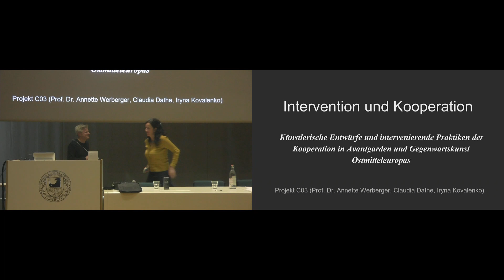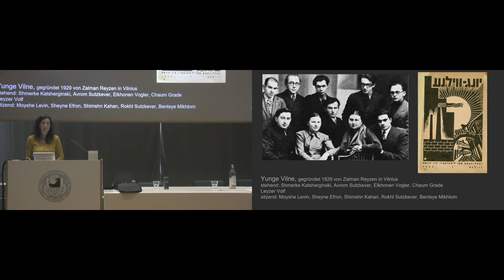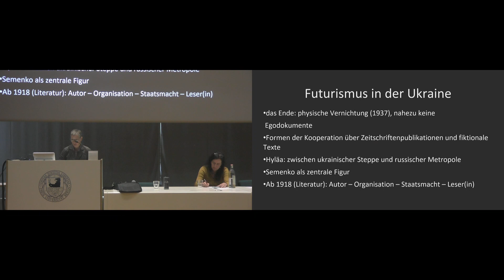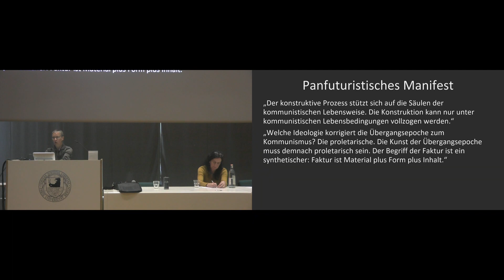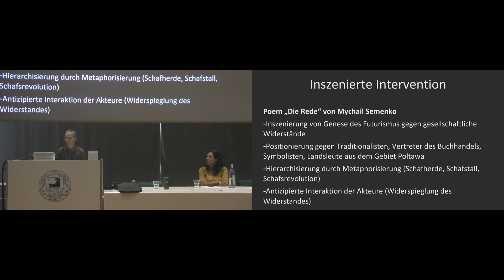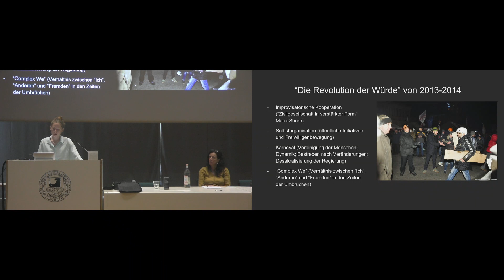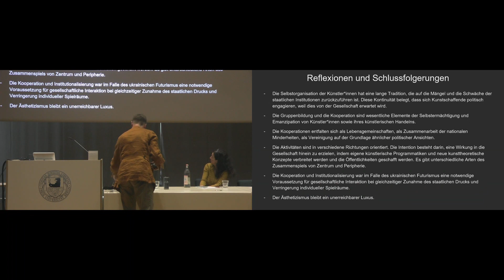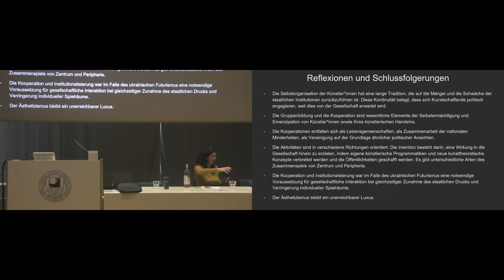Ringvorlesung | Vortrag | Intervention durch Kooperation in den Avantgarden der Ukraine 30.04.2024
Vortrag im Rahmen der Ringvorlesung Intervenierende Künste – Politische und ästhetische Potentiale

Claudia Dathe, Kulturwissenschaftliche Fakultät, Osteuopäische Literaturen, Europa-Universität Viadrina Frankfurt (Oder)
Iryna Kovalenko, Kulturwissenschaftliche Fakultät, Osteuopäische Literaturen, Europa-Universität Viadrina Frankfurt (Oder)
Prof. Dr. Annette Werberger, Kulturwissenschaftliche Fakultät, Osteuopäische Literaturen, Europa-Universität Viadrina Frankfurt (Oder)

In jüngerer Zeit ist häufig von einer ‚Re-Politisierung‘ der Künste die Rede, die zugleich als Beobachtung wie als Erwartung formuliert wird. Künstler*innen werden von Museen und anderen Institutionen eingeladen, z. B. in koloniale Sammlungen zu intervenieren, sie schließen sich politischen Protesten an, um diese mit ihrer Arbeit zu unterstützen, sie geben in Aufführungen Personengruppen eine Bühne, die gesellschaftliche Diskriminierung erfahren, oder setzen sich in literarischen Texten mit Fakten auseinander, die in der Politik verschwiegen oder in sozialen Medien verfremdet werden.

Doch welches Potential hat Kunst, haben die Künste, in gesellschaftliche Zusammenhänge oder in politische Prozesse tatsächlich einzugreifen, welche Verfahren kommen dabei zum Einsatz und welche Auswirkungen hat das auf ein aktuelles Verständnis von Kunst? Diesen Fragen widmet sich der seit 2022 an der Freien Universität bestehende Sonderforschungsbereich „Intervenierende Künste“, dessen Forschungen in der Ringvorlesung den Studierenden und einer breiteren Öffentlichkeit vorgestellt werden sollen.

Der Begriff des Intervenierens dient als Ausgangspunkt der Ringvorlesung und soll dabei auch selbst problematisiert werden. Er kann jene Prozesse des Ineinander von künstlerischem und aktivistischem Handeln fassbar machen, die jenseits etablierter Kunstformen und Kunstgattungen heterogene Handlungskomplexe, Ereignisse und Praktiken hervorbringen. Die Relevanz des Interventionsbegriffs ist dabei vor allem mit einem Wirkungsversprechen verbunden: dass das Intervenieren als künstlerische Praxis in lebensweltliche Zusammenhänge bestehender Gesellschaften und Systeme eingreift, nachhaltig wirksam wird und damit auch die ersehnte gesellschaftliche Veränderung umzusetzen verspricht.

Zugleich ist es keineswegs eindeutig, inwiefern und auf welche Weise Künste tatsächlich zu intervenieren vermögen. Vollziehen sich durch Eingriff und Intervention bewirkte Veränderungen nicht häufig jenseits programmatischer Geltungsansprüche und Proklamationen, finden sie gleichsam im Stillen, unter der Oberfläche und in untergründigen Transformationsprozessen statt?

Das Intervenieren als Denkfigur der Geistes- und Sozialwissenschaften kann deutlich über ein aktivistisches Kunstverständnis hinausgehen, wenn das Bild des ‚Dazwischentretens‘ so verstanden wird, dass künstlerische und gesellschaftliche Strukturen grundsätzlich ineinander verwoben sind. Mit dieser Verwobenheit nämlich steht der Kunstbegriff selbst zur Disposition. Damit ist eine Selbstproblematisierung der Künste verbunden, die den Interventionsoptimismus der historischen Avantgarden in ein neues Licht rückt: Inwiefern kann Kunst vor dem Hintergrund ihrer gesellschaftlichen Verwobenheit überhaupt ein Interventionspotential für sich reklamieren – oder kann sie es gerade aufgrund dessen? Was zeichnet spezifisch künstlerische Ausprägungen des Intervenierens aus?
Die Ringvorlesung möchte unter dem Leitaspekt „Intervenierender Künste“ das begriffliche Feld künstlerischen Intervenierens, die damit verbundenen künstlerischen Praktiken und die diesen Praktiken zugrunde liegenden längerfristigen sozialen Entwicklungsprozesse erkunden.